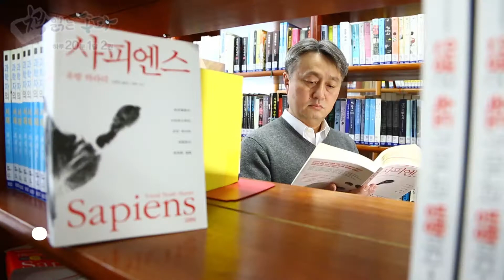향나도 126회 (사피엔스 - 영파학원 이사장 박태영)